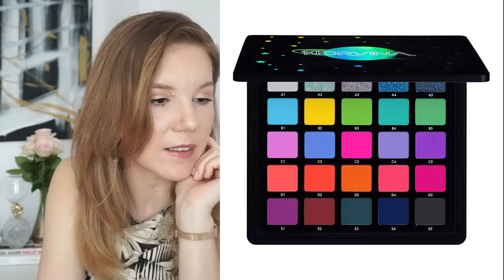Antihaul - Pe ce nu mi-aș da banii ever?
Paşte fericit şi sărbători frumoase vă doresc tuturor! Şi pe lângă toate bunătăţile de azi, sper că mai intră şi un clip de la mine şi m-am gândit că pentru astăzi să ne amuzăm puţin cu chestii pe care eu nu mi-aş da banii şi să mai facem un antihaul. Vouă vă plac aceste lucruri?▼▼▼

💟✔ E M A I L

💡INFORMATII UTILE:
CE PORT: